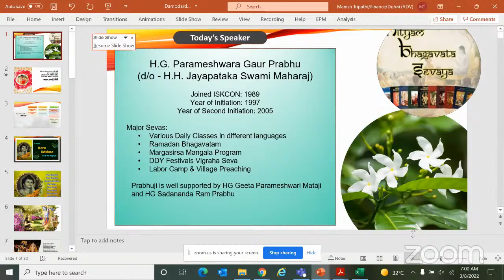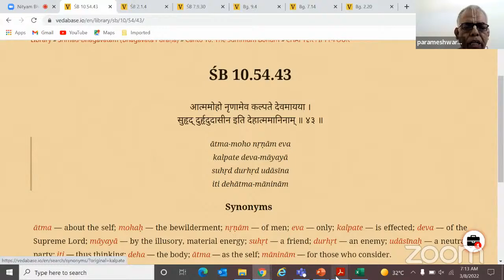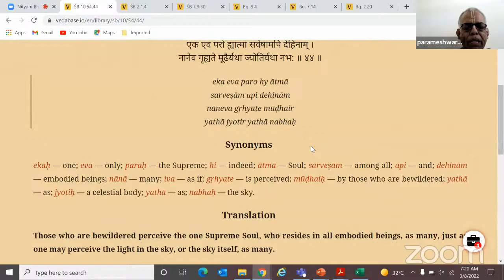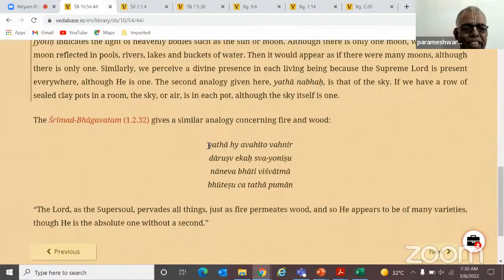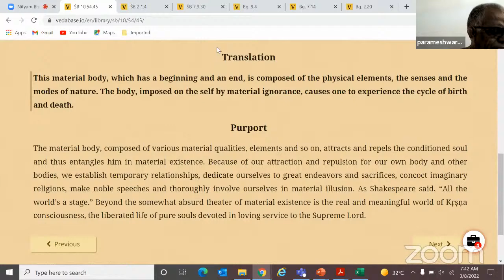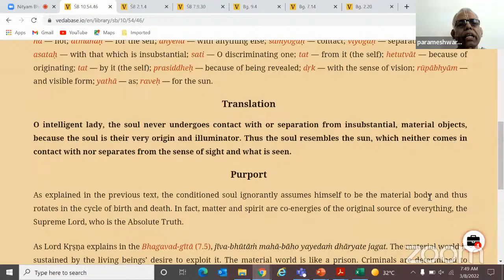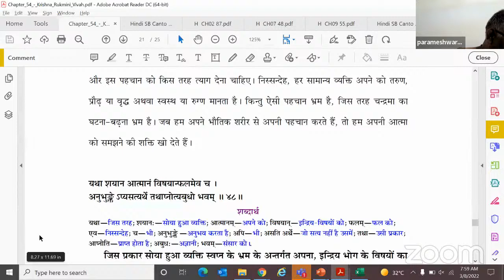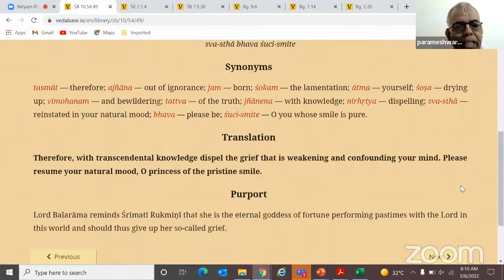NBS-8th Mar 2022-SB 10.54.43-49-HG Parameswara Gaura Prabhu Lecture